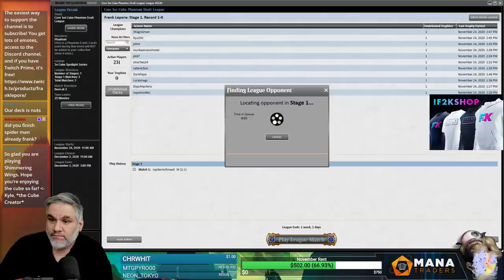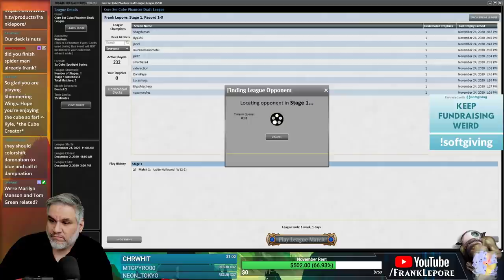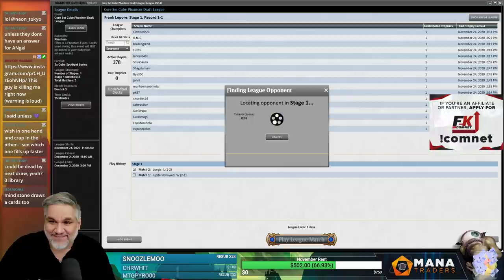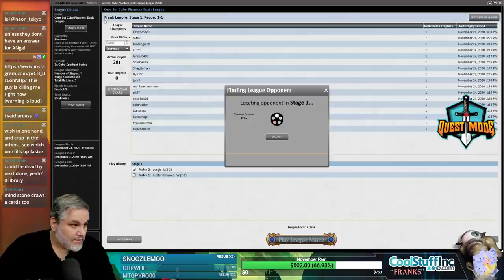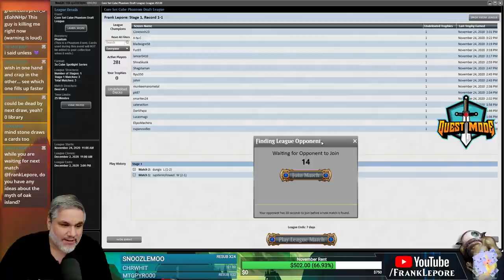Core Set Cube Draft #1 - 11/27/20 | Magic Online